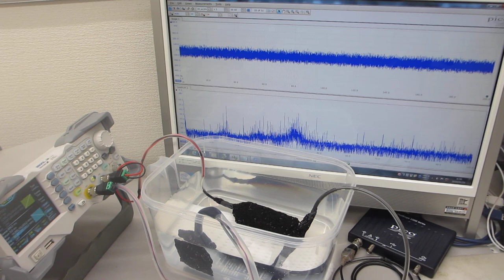超音波発振システム（25MHz 2ch 200MSa/s）－－スイープ発振とパルス発振による、超音波の非線形制御技術開発－－（超音波システム研究所）